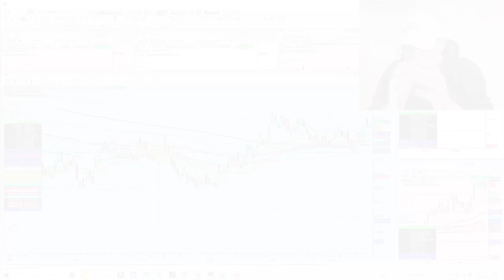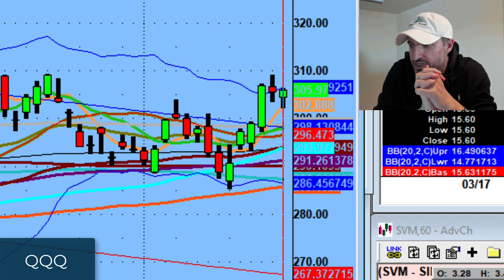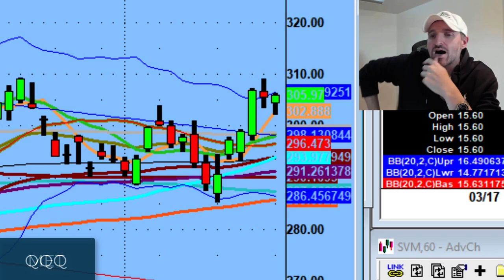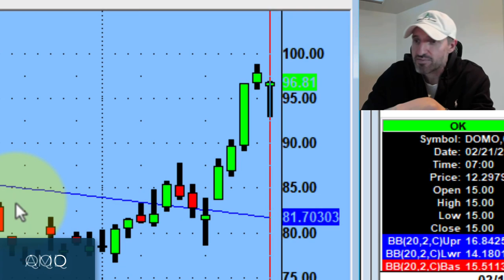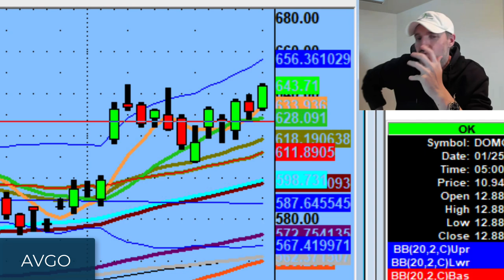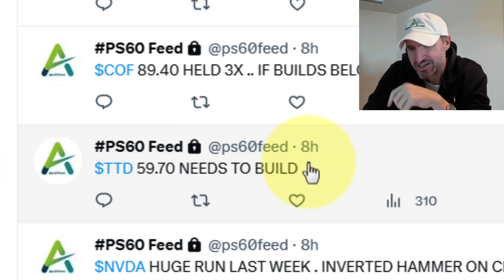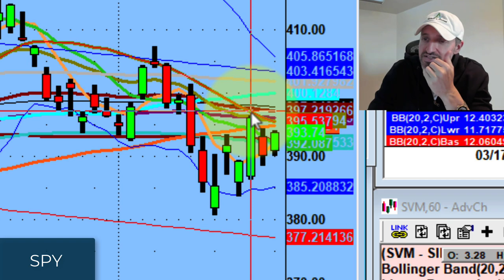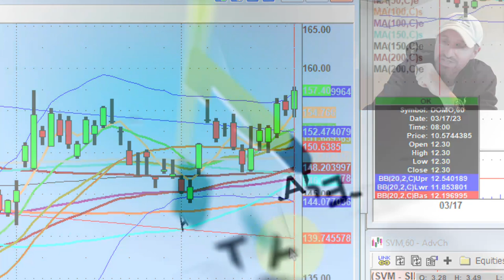The Market has Isolated All The Stocks With Bad Toxic News | Stock Market Technical Analysis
You have to give kudos to the Bulls. They continue to defend against bad news and held the bottom support of the 5 day moving average.

Tonight, we discuss how stocks like GS and JPM are rallying back after the bank drama from last week. The government has done a good job containing the bad news to a limited number of stocks.

💚 COMMUNITY SUPPORT 💚